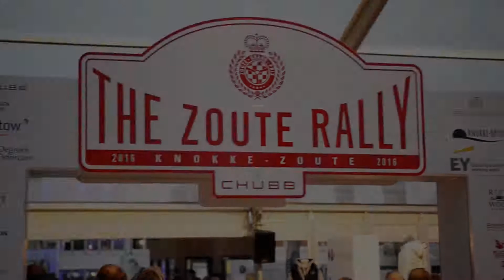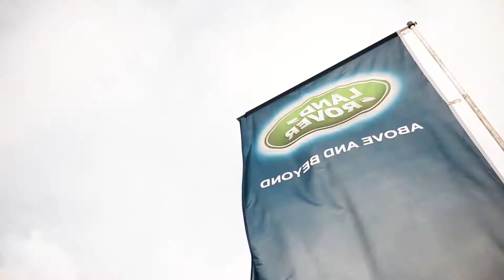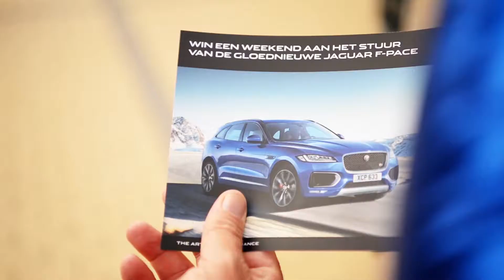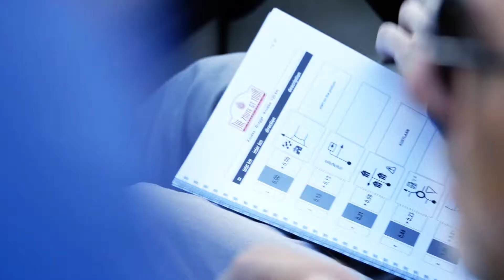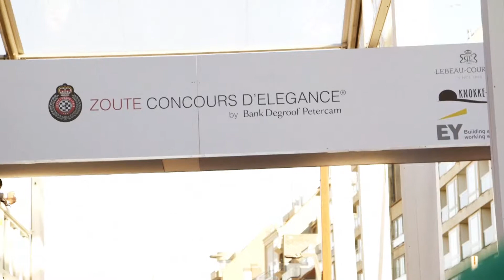Jaguar Land Rover Belux | @ Zoute Grand Prix 2016 (NL)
Een terugblik op de Zoute Grand Prix en Zoute Rally editie 2016. Een aantal van onze ambassadeurs mocht zich amuseren achter het stuur van een Jaguar.